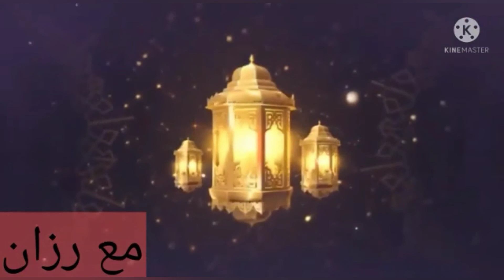جديد 2022قفطان عصري بحلة جديدة بمناسبة رمضان 👌مزيج بين العصري والبلدي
قفطان عصري 2022,
قفطان عصري خفيف،
قفطان 2022,
قفطان رمضان،
قفطان عصري بالسروال،
قفطان عصري طويل،
تنبات _قفطان ،
قفطان _رمضان
تنبات _طرز#